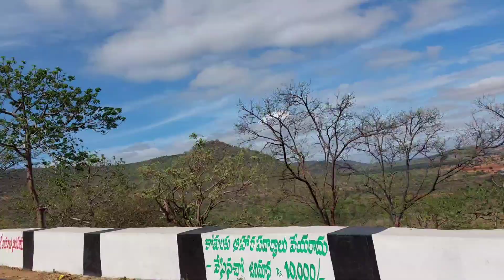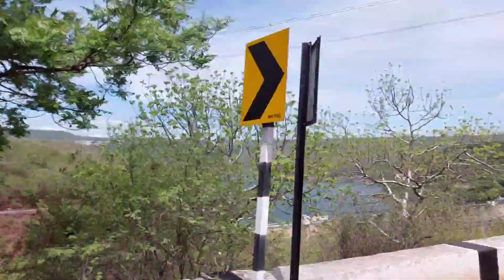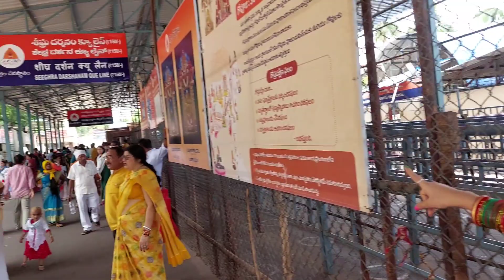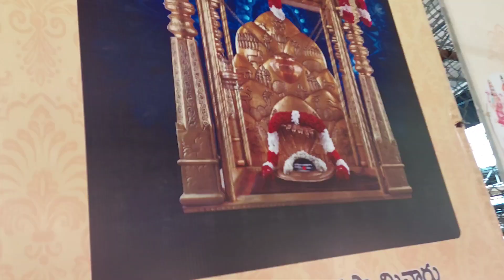ଦେଖନ୍ତୁ କେଉଁଠି ରହିଛି mallikarjuna temple //ଆଉ କଣ ସବୁ ରହିଛି ସେଠାରେ//sabyasmita vlogs ❤️❤️